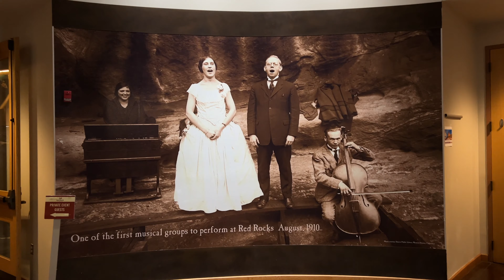Red Rocks Amphitheater